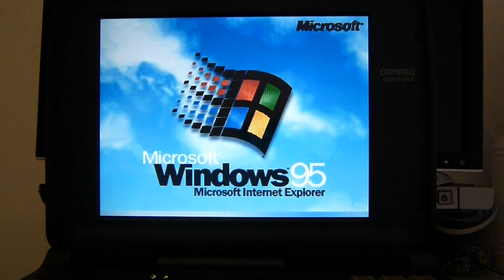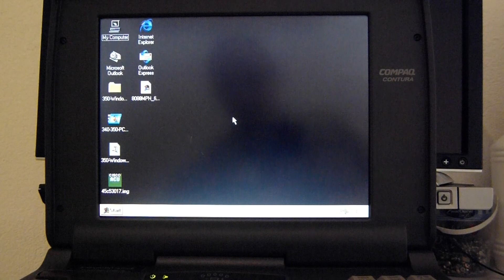Compaq Contura 430CX starting Windows 95 on a SSD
This is a Compaq Contura 430CX I upgraded with a 32GB mSATA-IDE SSD booting up Windows 95. Quite a fast machine, even though the 16MB RAM is a real bottleneck.